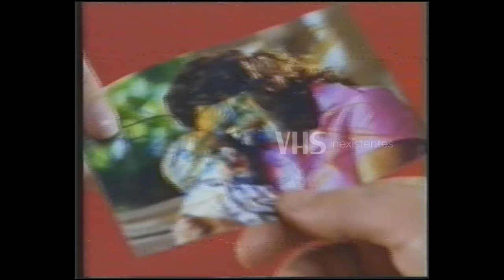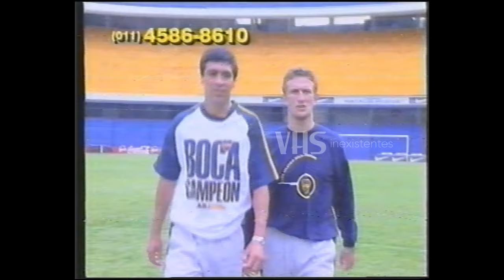Tandas Publicitarias - Azul Television - Agosto 2000